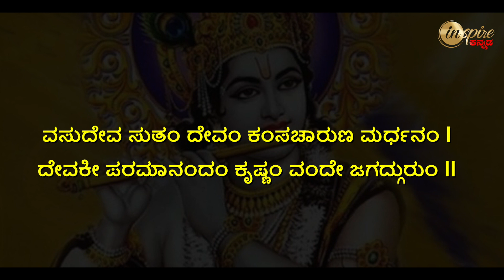Rare facts about "Himavad Gopalaswamy Temple" | Dharma Degula Darshana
Temple - ಹಿಮವದ್ ಗೋಪಾಲಸ್ವಾಮಿ ದೇವಾಲಯ | ಧರ್ಮ ದೇಗುಲ ದರ್ಶನ